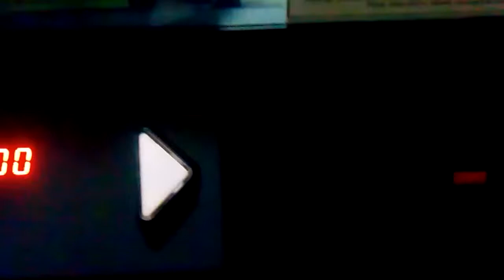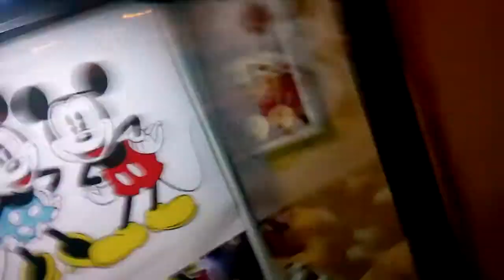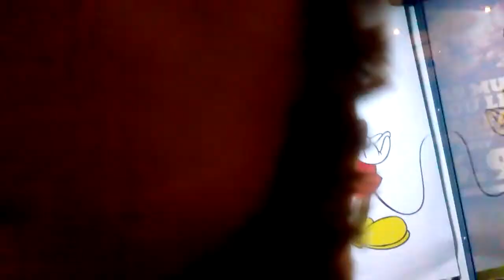steven to the claw epic minion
that went to the old moat and there was something different